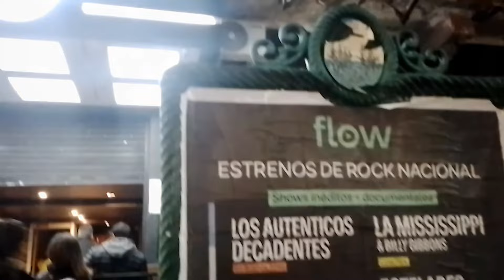LOS PEREZ GARCÍA, TEATRO FLORES 2024. BUENOS AIRES, ARGENTINA.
El mejor concierto al que he ido!! El Teatro Flores es una belleza, la banda LOS PEREZ GARCÍA son unos Crack! sus canciones son hermosas y llenas de sentimiento. Es el único concierto donde he visto a  la producción regalar agua potable al público. Una maravilla y lo mejor de todo la felicitación de cumpleaños de Beto para mí!!! Los amo!!!